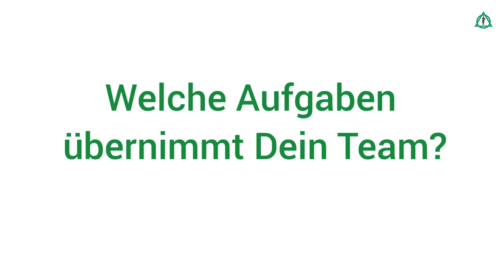Arbeiten im Funktionsbereich OP & Anästhesie: OP Zentrum | Asklepios Klinik Barmbek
Welche Aufgaben hat das Team des OP Zentrums? Wie läuft die Einarbeitung? Wie sind die Arbeitszeiten? Frank Bader, Leiter des OP Zentrums, stellt die Arbeit in seinem Bereich vor und beantwortet die häufigsten Fragen von Bewerber:innen.